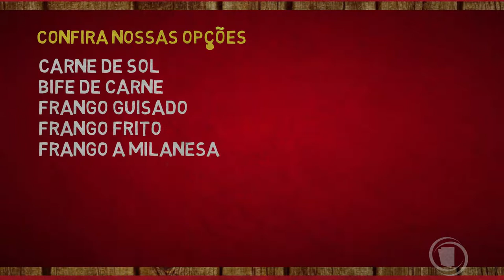CARTÃO ANIMADO RESTAURANTES